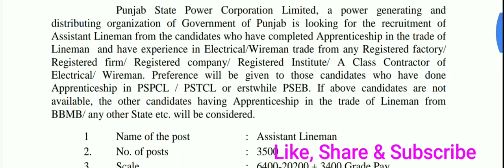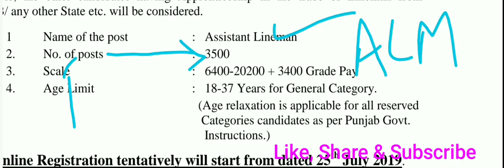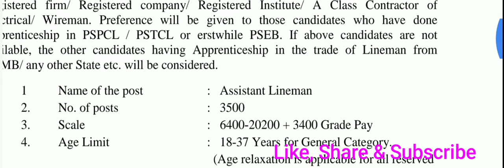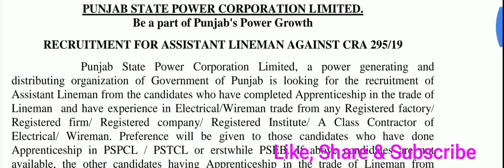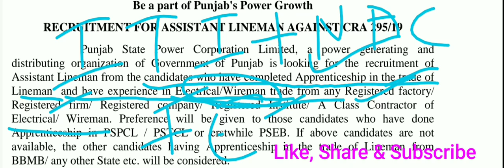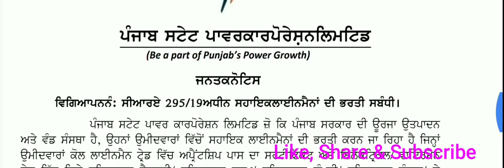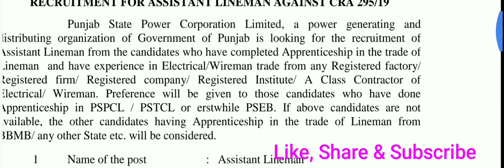Punjab Lineman Vacancy 2019|| PSPCL Assistant lineman vacancy details 2019